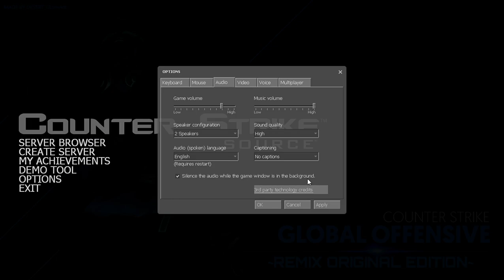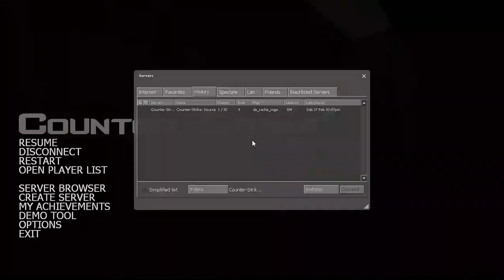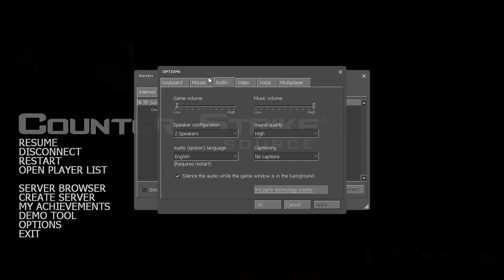Counter Strike Source Gameplay "cache" [ CSGO MOD ]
No desk :)

counter strike source failed to load the launcher dll,
counter strike source no internet games responded to the query,